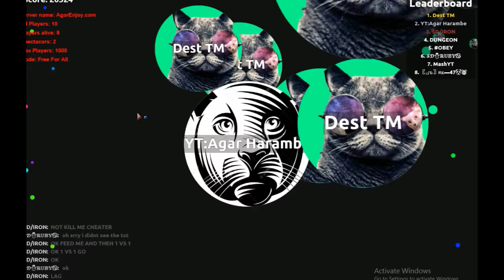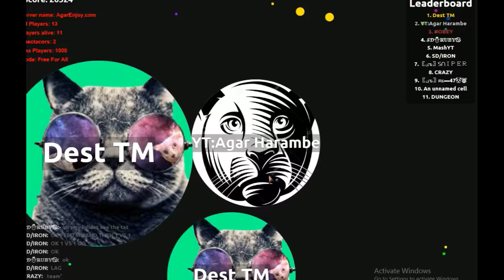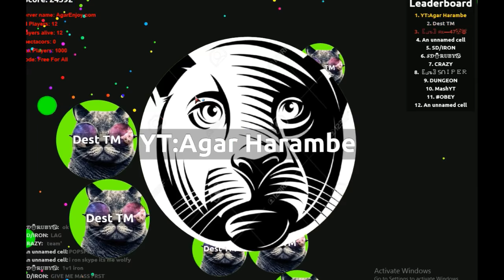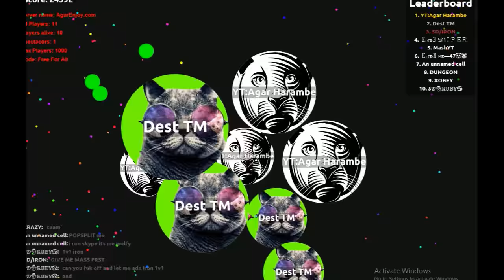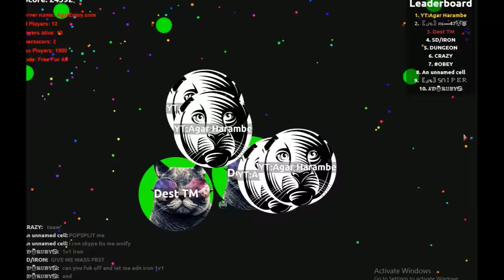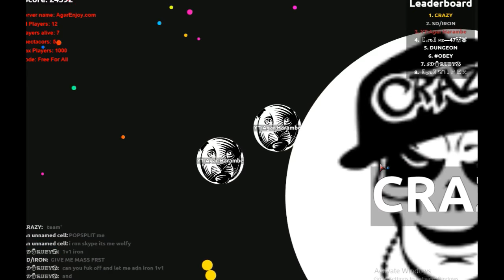Agario- CRAZIEST GLITCHED TRICK SPLIT INSANE!!?!!!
Made by Wondershare Filmora